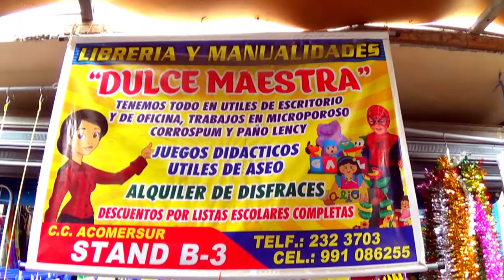mujer perdida 2 Los Rebeldes de Huaura - Luis Alberto El canario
Los Rebeldes de Huaura
Luis ALberto el Canario
Produccion 2016
CHicho ALban Jhoan Soria